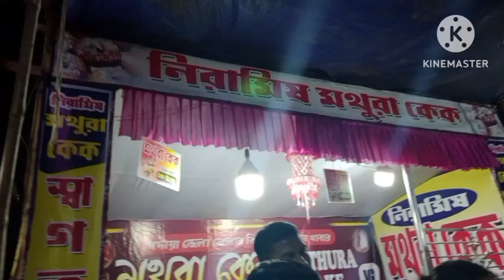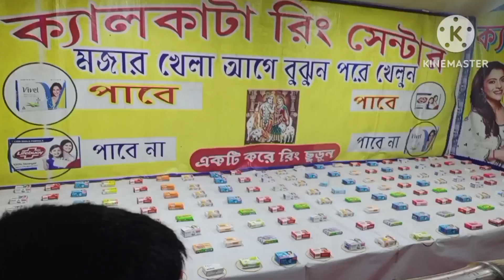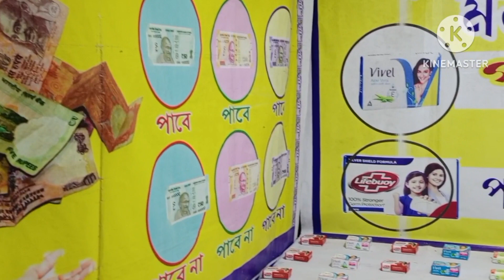মেলায় বল খেলে সৌরভ কি গিফট্ পেলো😂 / সবাই মিলে মেলায় ঘুরে খুব মজা করলাম 🥰/ Sweety Ghosh vlogs